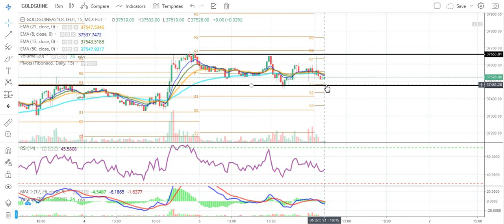Gold Guinea Technical Chart | Gold Guinea Trading | MCX | Daily Commodity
Timestamps:
0:00 How do you trade gold?
0:30 What is gold MCX India?
1:10 Gold Intraday Targets
2:00 Gold Trading

Source: Commodity.com
Charts: Tradingview